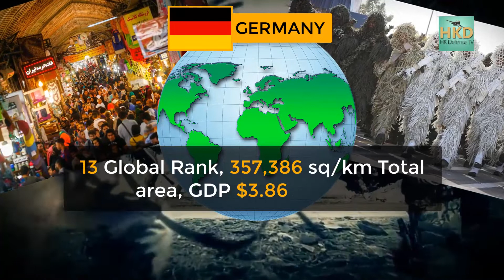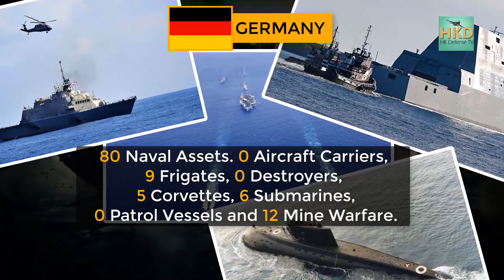How Powerful is German Army! Germany Military Power Capability 2020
HK DEFENSE TV is trying to give you every day military power comparison video.

❤❤ Thank you all our viewers for watching our video. ❤❤